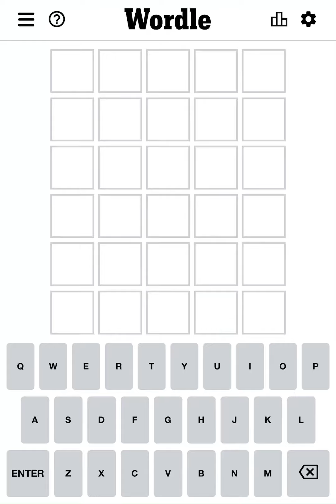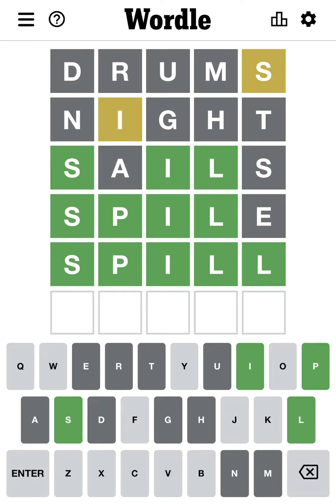WORDLE| Wordle 252 for 02/26/2022 | Wordle 26 February, 2022 |Today’s Wordle |What is Today’s Wordle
This is the Wordle 252 answer/solution/word for 26 February, 2022 (02/26/2022)